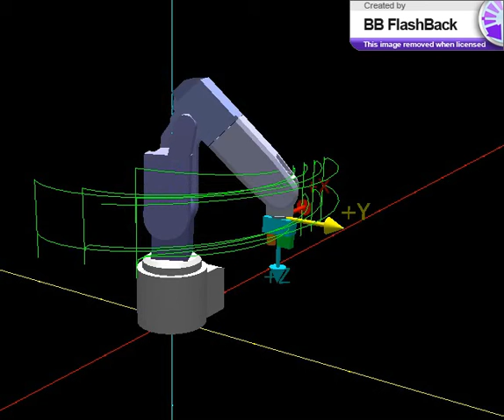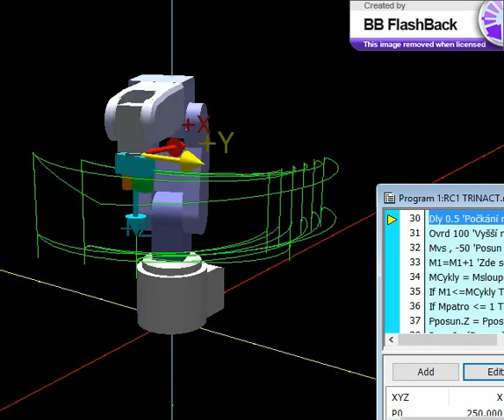Uloha 13 RV 2F D RT ToolBox2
Skládání kostek na paletu